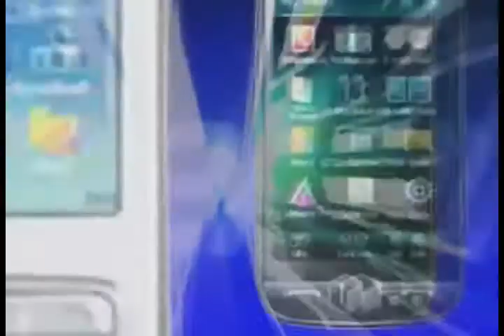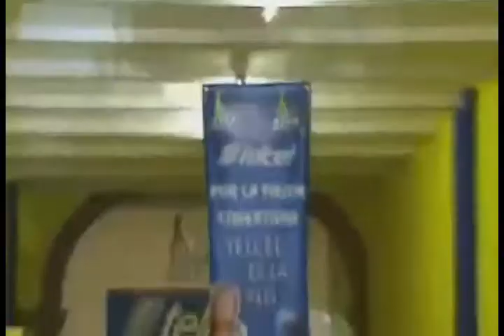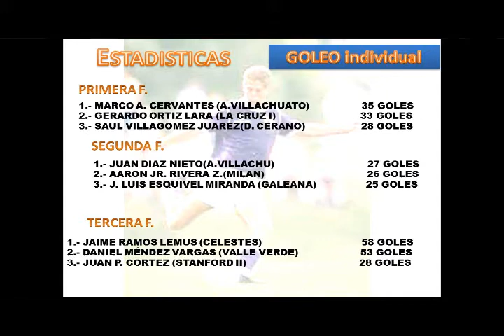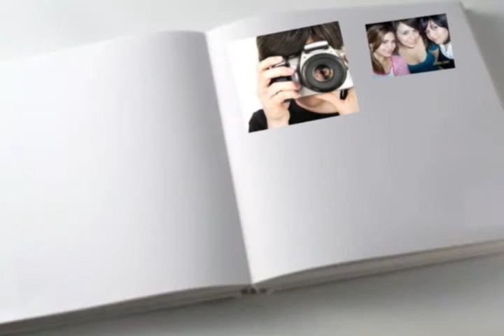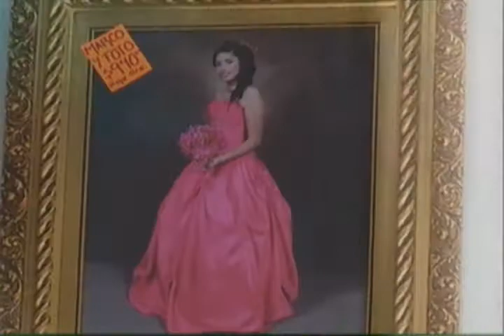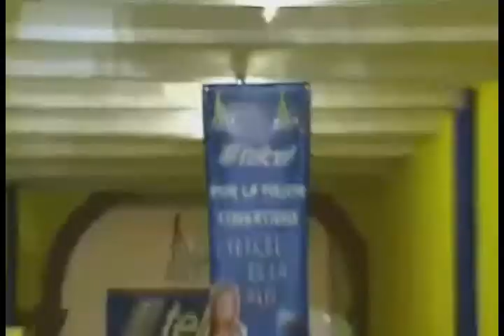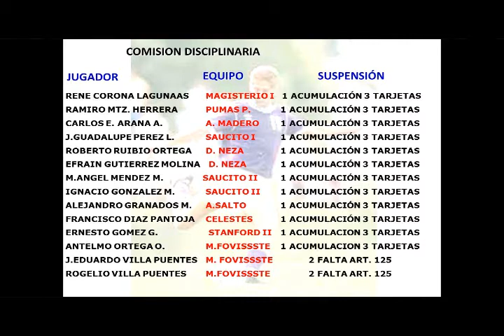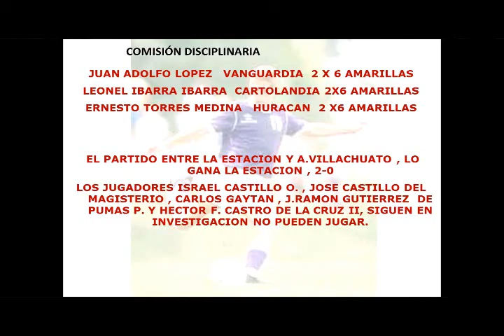EN LA RAYA 25 DE ABRIL 2013